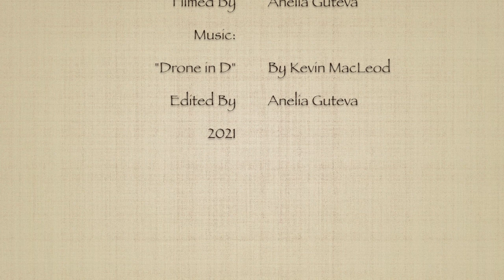How I Paint A Miniature Acrylic Countryside Landscape "Early Harvest"